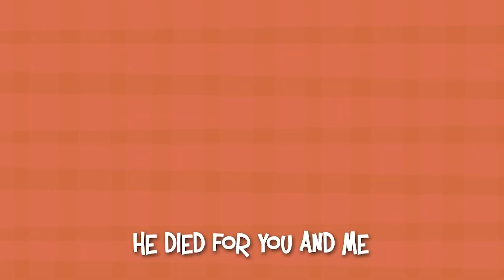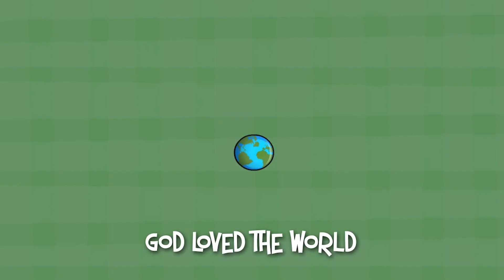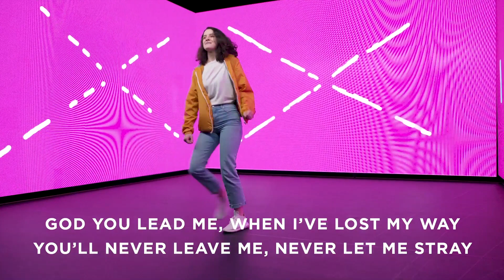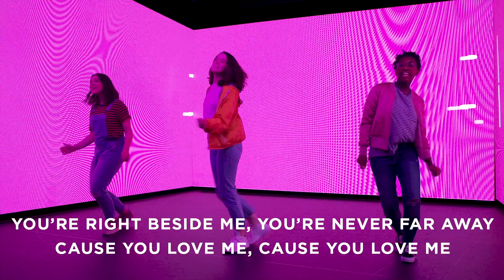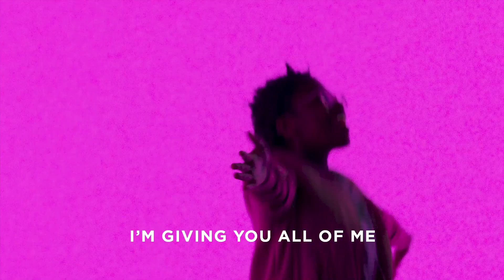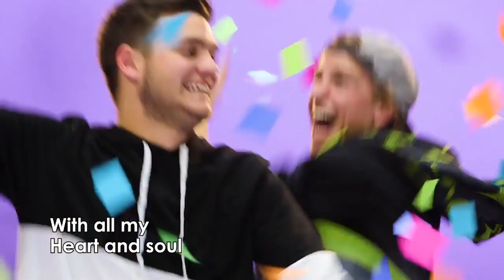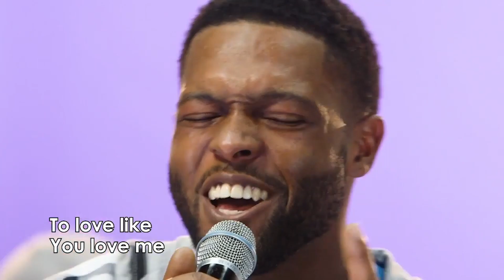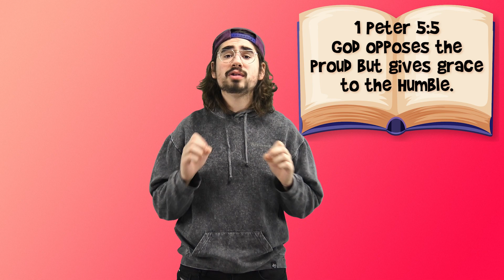GROW Kids Online | The Pharisee and the Tax Collector Parable